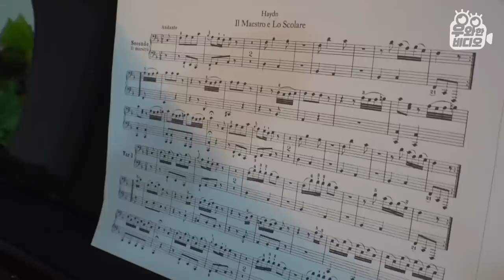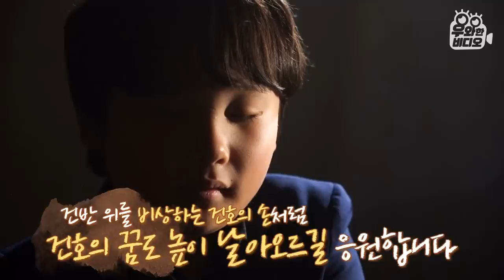절대음감 10살 영재 시각장애 피아니스트 건호┃10-Year-Old Blind Pianist Has Absolute Pitch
악보를 볼 수 없는 1급 시각장애 피아니스트 김건호 어린이.
짙은 어둠이 익숙하지만
하얀 건반이 내는 소리를 더 사랑하는 밝고 씩씩한 아이랍니다.

눈으로는 느낄 수 없지만
마음 속에 환한 빛을 간직하고 있는 건호.

하이든, 차이콥스키, 바흐나 쇼팽같이 어려운 클래식을 거뜬히 연주하는 것은 물론,
최근에는 작곡도 시작했다고 하는데요.
이외에도 다양한 건호의 재능과 열정을 한번 만나러 가실까요?

▶세상에 이런 동물이?!